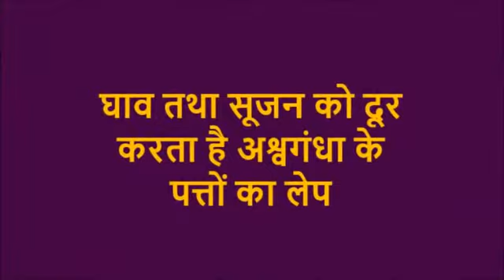अश्वगंधा के महत्तवपूर्ण गुण Ashvgandha ke Mahattavpurn Gun